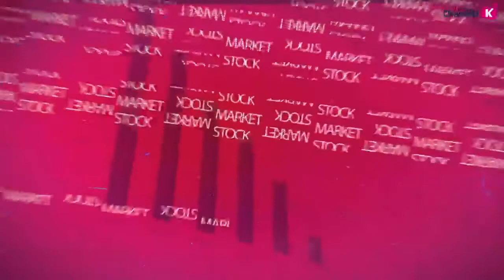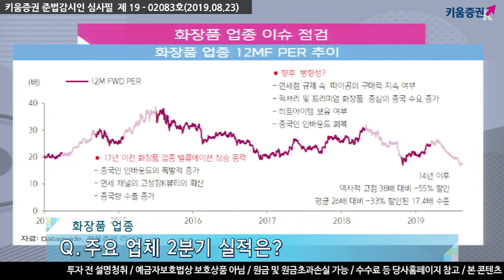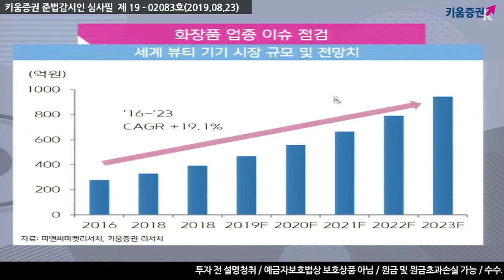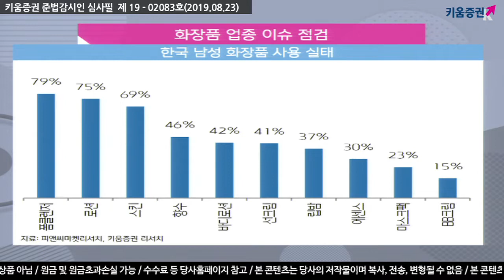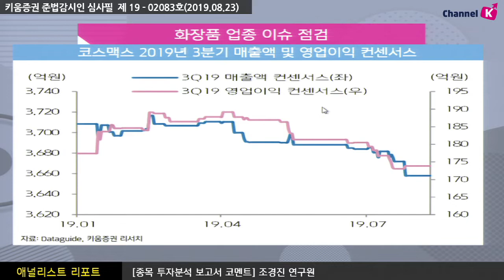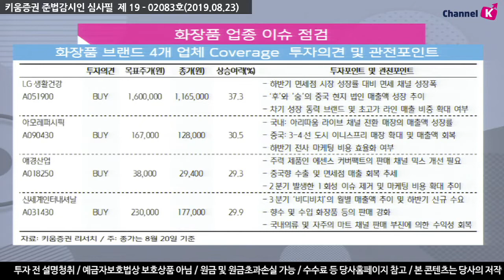[주식투자] 애널리스트 리포트 / 하반기 화장품 산업 전망! (19.08.23)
화장품 업종 향후 방향성은?
면세점 규제 속 따이공의 구매력 지속 여부
럭셔리 및 프리미엄 화장품 중심의 중국 수요 증가
히트 아이템 보유 여부와 중국인 인바운드 회복
주요 화장품 브랜드 투자 포인트 및 관전 포인트는?
LG생활건강, 하반기 면세점 시장 성장률 대비 면세 채널 성장폭
'후'와 '숨'의 중국 현지 법인 매출액 성장 추이
차기 성장 동력 브랜드 및 초고가 라인 매출 비중 확대 여부
아모레퍼시픽, 아리따움 라이브 채널 전환 매장의 매출액 성장률
중국의 이니스프리 매장 확대 및 매출액 회복
하반기 전사 마케팅 비용 효율화 여부
강병욱 키움증권 채널K 앵커, 조경진 연구원 기업분석팀